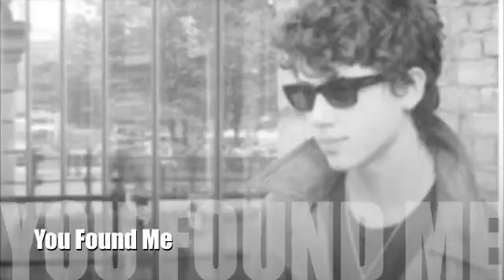You Found Me- Chapter 2 Part 2 MARATHON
Part 2!
"Pancakes," I said.
He turned and looked at my questioningly, "Pancakes at 8?"
"Yea pancakes at 8."
He just stared at my face for a few seconds, then sighed. "Joe?" he asked simply, hurt in his voice. He didnt hate Joe, but he just hated knowing I was so sad without him. My pain made him sad; this is exactly why Taylor is the most amazing boy on earth.
"Yea"
Suddenly his sad mood changed to a mischievous one. "Haha..wait till Paige hears about this!" To put it lightly, Paige has a problem with Joe. She claims its because hes supposed to be my best friend but let so much shit happen to me. I think its just because hes my best friend. Period. I know this because once Paige got slightly tipsy at a party, where she said, "I dont like the competition." She doesnt understand that they are BOTH important to me in their own ways. Also, he is apparently a snobby, cookie pop star with the ego the size of the grand canyon. Ive given up on fighting for him
"You better not say anything," I threatened.
He just snickered; this wasnt over yet.
We reached the apartments in silence, listening to the rainfall. At one point, the radio began playing Fly With Me, which is entirely sung by Nicholas. Each time I heard his voice, I felt a crack in my heart and his words poured back into my mind. Taylor, being that beautiful person he is, turned it off without me asking him to.
We went upstairs, holding hands but still in silence. Taylor only let go of my hand when I searched my bag for the keys.
But, Paige seemed to have some Shaea Radar as she calls it, and opened it before I inserted the key in the slot.
"We are so on a frequency," she said after walking away from the open door. I laughed, putting my bag on the floor. Taylor bounded in and jumped onto the sofa, already flipping through the channels. Boys
"Taylor, I thought I was getting pancakes for dinner," I said, half joking. The other half was famished! Within a second, he jumped off the sofa and into the kitchen. The rest I heard was the clatter of the pans he was taking in and out. I could see him through the window in the wall between the living room and kitchen. It was like a little counter, and you could see everything happening in the kitchen. I laughed as I saw him put on the apron, Give the cook more than a kiss. He turned and looked at me, his eyebrows moving up and down, as though he was waiting for something. I walked up to him, seductively leaned in extremely close to his face, biting in my laughter as I felt his breathing speed up. It seemed as though I was going to kiss him, but I moved my lips to his ears and whispered, "Dont forget the chocolate chips please... cook." I laughed as I felt him lightly shiver. I guess I do have a major effect on this guy
"Pancakes?" Paige asked when I walked back into the living room.
"yea" I said, absentmindedly flipping through the channels.
"Joe?" she accused.
"Paige, you make it seem like we have a secret best friend affair!"
"Yes well I dont like Joe" she replied lamely.
"Paige you dont know him," I told her slowly.
"Ugh whatever," she said changing the subject. "So did you do it yet?" she asked quietly. She said it as though it was a secret and no one should know.
"Not yet...but I need to."
And I really dont want to.

What does Shaea have to do that she doesnt want to? Eh, bleh chapter.
Agaain THANK YOU SO FREAKING MUCH! i lovee love love love you guyss ♥